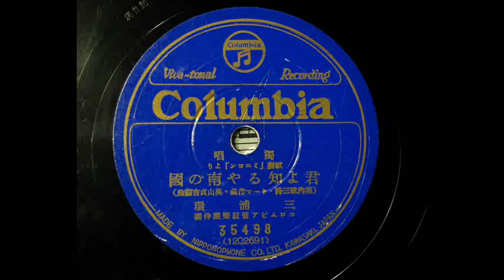三浦 環 Tamaki Miura_君よ知るや南の国 (1937)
"Knowest Thou the Land ?" (Thomas : Mignon)
78rpm / Columbia-35498